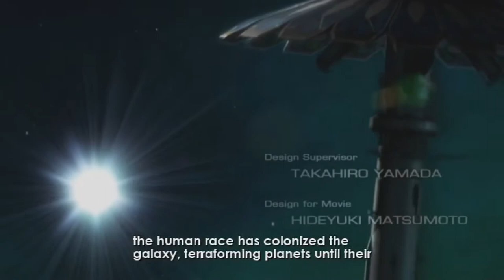Retro Rangers Let's Play: Project Sylpheed: First Mission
Jon and Robert try their hands at the spiritual successor to Slipheed, the overly stylish Project Sylpheed.  Retro Black takes the controls for the first mission.

All you need to know about this game.  It looks pretty, and it is an orgy of color is space.